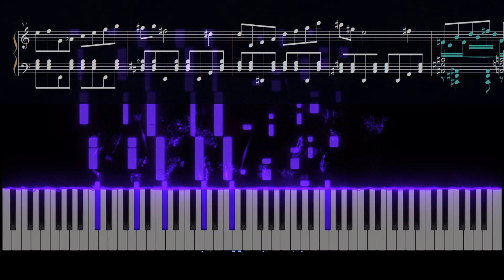戦いのとき ドラゴンクエストシリーズより ピアノソロ楽譜【上級】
ドラゴンクエストシリーズより
「戦いのとき」をピアノアレンジしました。

初出はドラクエ３のバラモス戦で、その凄まじい苛烈な音楽表現により、以降の作品にも度々この楽曲が使われました。

ドラクエⅩオンラインでもお馴染みのボス戦曲であり、聴いたことのある人は多いと思います。

ピアノアレンジは原曲の激しさを表現する上で、かなり難しい演奏技術が必要とされます。

ぜひ、腕に自信のある方はチャレンジしてみてください。